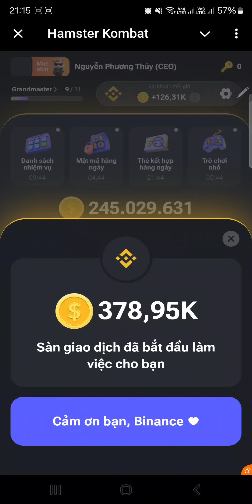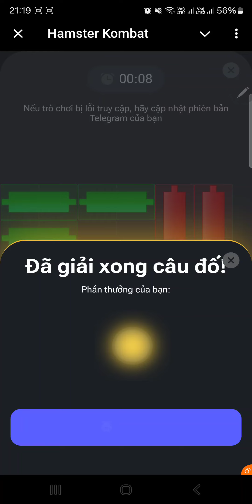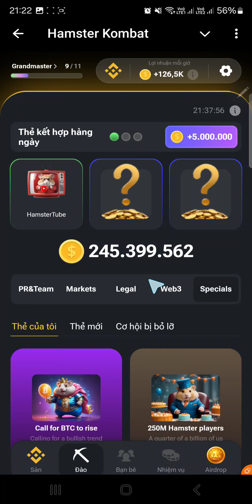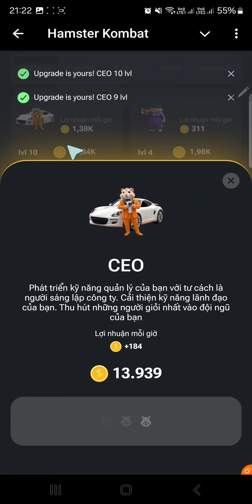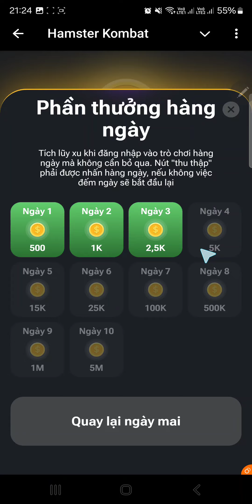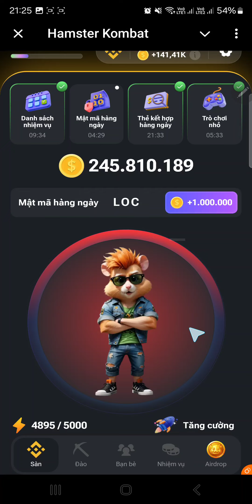Mini Game Mở Khóa Hamster Kombat Và Mở Thẻ Bí Ẩn Nhận 5M Point Ngày 22/07/2024 | Mini Game Get Keys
Mini Game Mở Khóa Hamster Kombat Và Mở Thẻ Bí Ẩn Nhận 5M Point Ngày 22/07/2024